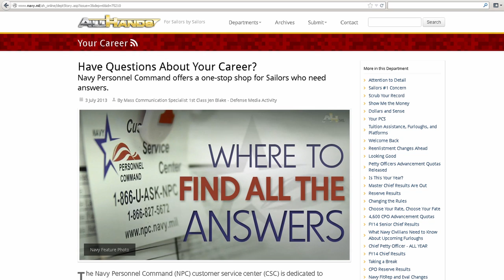Results for the Sept. Petty Officer Advancement Exam are Out;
Headlines for Tuesday, Nov. 26, 2013 #1
Results for the Sept. Petty Officer Advancement Exam are Out; All Hands Magazine Has Information for Sailors.